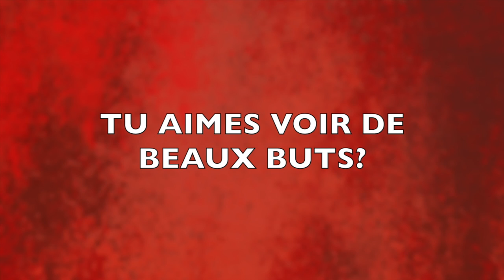TOP 10 BUTS IRL ! ENVOIE TA VIDEO !!!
►7€ DE REDUCTION SUR GAMONIAC + 300 POINTS ZAPPYDAY :
300 points offerts sur ZappyDay – le site qui vous fait gagner plein de cadeaux facilement en cliquant

Pour être upload sur la chaine :
•► Bon commentary.